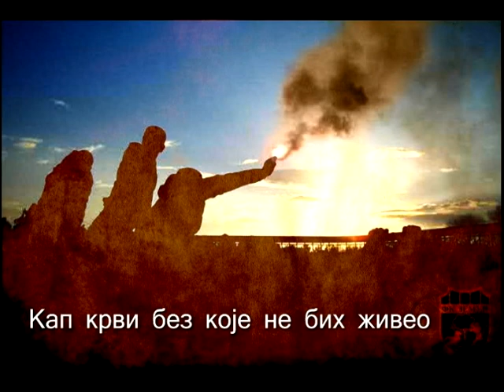Таурунум Бојс - Идемо до победе